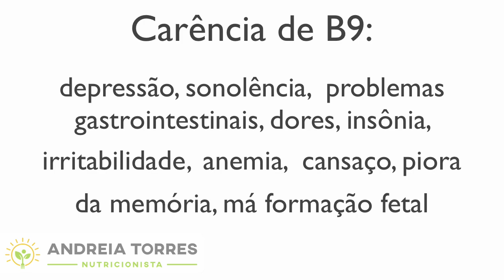Como avaliar e suplementar vitamina B9?